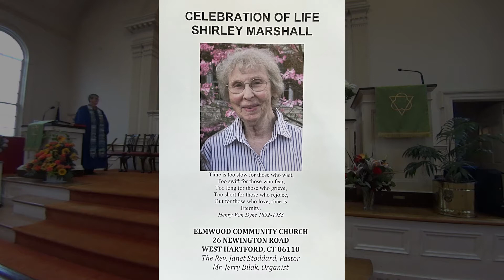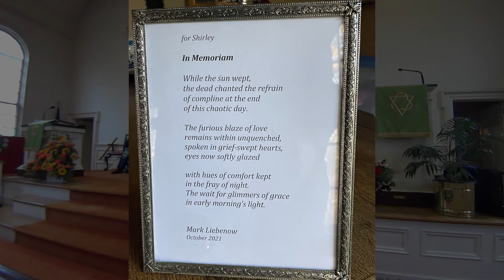Shirley Peck Marshall - Celebration of Life 10-30-2021